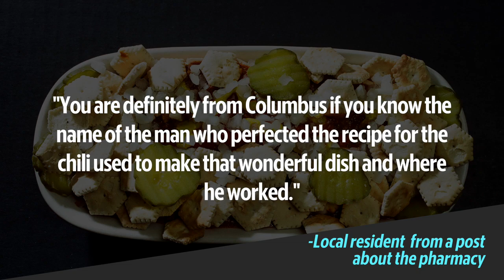Remembering Lieutenant Stevens and his famous Scrambled Dog in photos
Lieutenant Charles Stevens, a fixture at Dinglewood Pharmacy in Columbus with his famous scrambled hot dogs, died of natural causes Wednesday at Piedmont Columbus Regional midtown campus. He was 87. Here are some of our favorite photos of him.